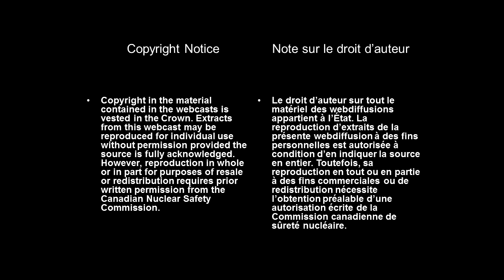Asthma Society of Canada on the Relicensing of the Bruce A & B Nuclear Plants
On April 14, 2015, the Commission heard from the Asthma Society of Canada in view of the relicensing of the Bruce A & B nuclear power plants located on the shore of Lake Huron.